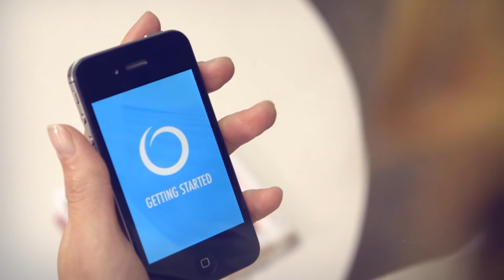Giới thiệu Ứng dụng Khởi Nghiệp của Oriflame - Lồng tiếng